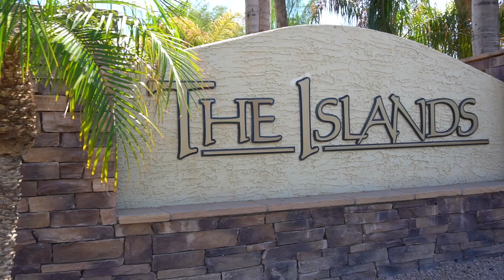Review Khu Phố nhỏ The Islands ..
cuocsongmyarizona Reviewkhuphonho Islands The Islands là một cộng đồng ốc đảo nằm ở Gilbert, Arizona. Được phát triển từ năm 1986 đến năm 2015.. Khu này hình thàng từ 3 hồ chính.. Trong khu phố có đầy đủ tiện ích để cư dân sinh hoạt.. Có trường tiểu học và rất gần trường trung học .. Nói chung khu islands rất đẹp và mát mẻ . Xin mời các bạn tham quan khu phố cùng mình nhé !